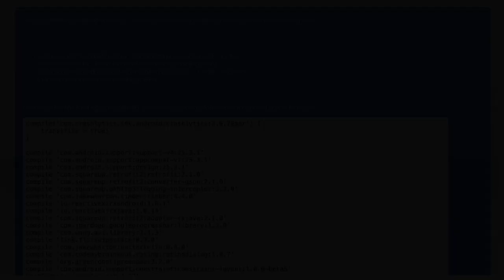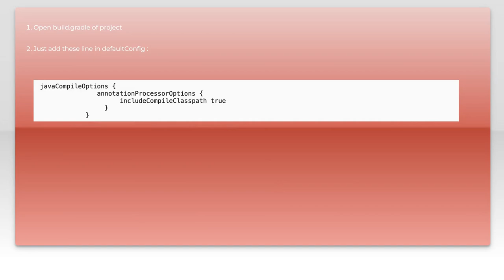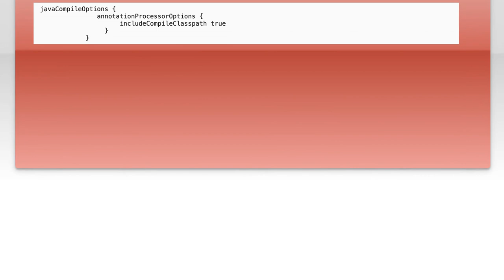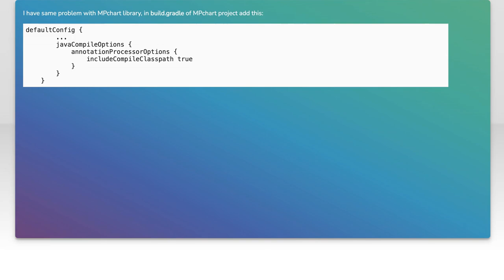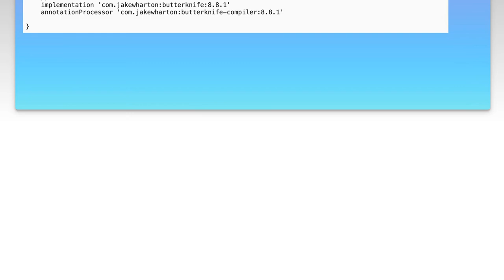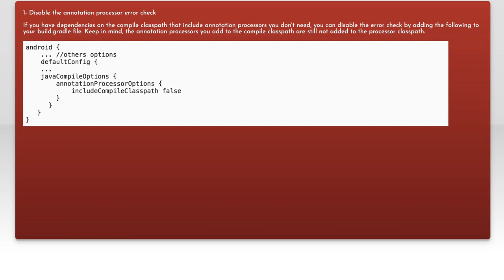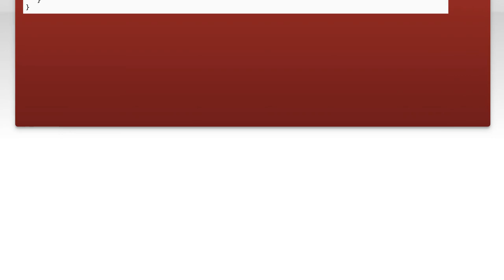Fixing Android Studio 3.0 Canary 1 Annotation Processor Error: Solutions & Tips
In this video, we tackle a common issue faced by developers using Android Studio 3.0 Canary 1: the annotation processor error. Whether you're a seasoned developer or just starting out, encountering errors can be frustrating and time-consuming. Join us as we explore effective solutions and practical tips to resolve this error, ensuring a smoother development experience. Let's dive in and get your project back on track!

Today's Topic: Fixing Android Studio 3.0 Canary 1 Annotation Processor Error: Solutions & Tips

Related to: androidstudio, #3.0canary1,